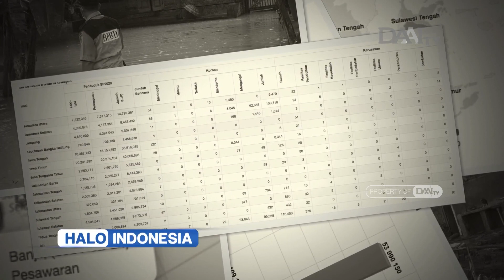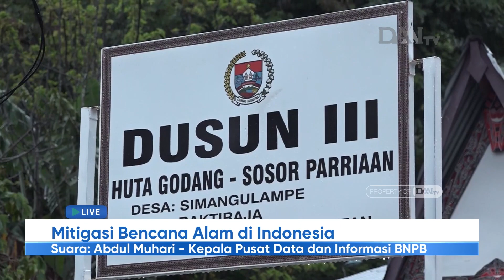Mitigasi Bencana Alam di Indonesia | Halo Indonesia